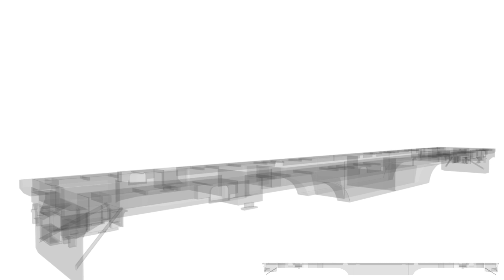تقسيم الجرار الجديد ES30ACi إلي كبائن كل كابينة لها وظيفتها | GE/WABTEC ES30ACi Orientations & Cabs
التعريف بالـ Backbone الخاص بالقاطرة والذى سيحمل جميع أجزاء القاطرة عليه، كذلك Traction Center Pin والتى تتخلص وظيفتها فى نقل قوى الجر أفقيا فقط من مواتير الجر المثبتة على البواجي إلى هيكل القاطرة بالكامل..
كذلك معدات القطر "الأجهزة المستخدمة فى التوصيل بين العربات والجرارات..
كذلك تقسيم الجزء العلوي من القاطرة إلى عدة كبائن، كابينة المشغل الرئيسيه ١، الكابينة المساعدة، كابينة المولد، كابينة المحرك، كابينة الرادياتير، كابينة المشغل الثانويه ٢..

Video Content:
0:00Intro
0:10Loco Backbone
0:15Step Stairs
0:20Traction Center Pin
0:25Coupling Equipment
0:30Primary Cab
0:35Auxiliary Cab
0:40Alternator Cab
0:45Engine Cab
0:50Radiator Cab
0:55Secondary Cab
1:00Outro